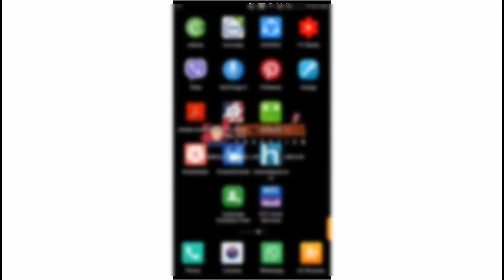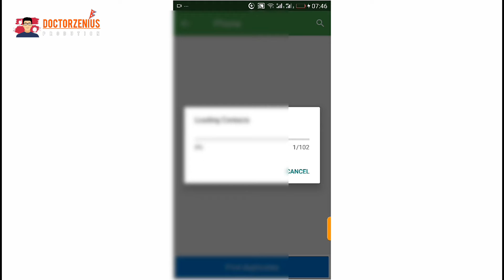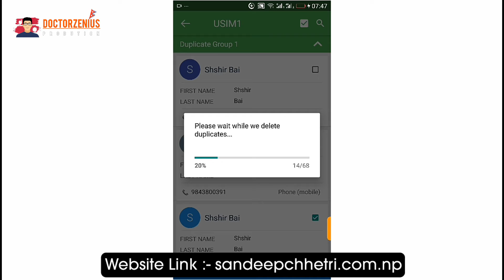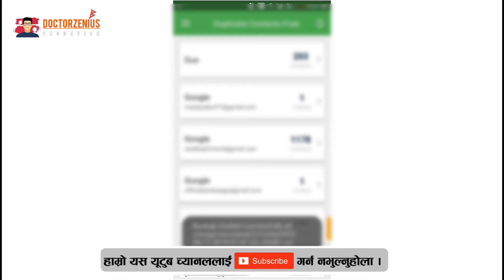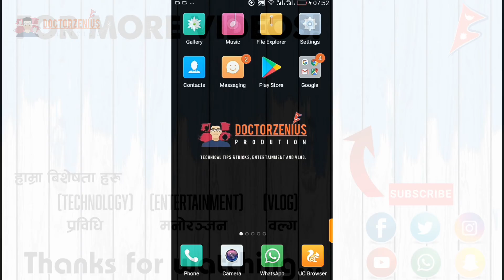HOW TO DELETE MOBILE DUPLICATE CONTACTS IN ONE CLICK।Doctorzeniusproduction। Sandeep GC Official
HOW TO DELETE MOBILE DUPLICATE CONTACTS IN ONE CLICK

About App:
Duplicate Contacts Fixer

We all wish for an organized and clutter-free contacts list in our Android smartphone.
However, searching and deleting duplicate contacts manually is a damn tough task. But with
a simple solution like Duplicate Contacts Fixer, you can easily manage and optimize your
phone address book with ease.

It is a simple tool that allows you to filter your contacts based on account types such as
Google, Facebook, WhatsApp and Truecaller etc. that store all your phonebook details. You
can search and clean duplicate contacts from each account.

free and organized contacts book in seconds.

How To Clean Duplicate Contacts On Android?
Using the application is very simple:

Step 1- Install and launch the app -Select the account you want to fetch contacts from.
Step 3- Tap on ‘Delete Duplicates’ button and get rid of the clutter.

Why Choose Duplicate Contacts Fixer?

Duplicate Contacts Fixer is a smart tool with powerful scanning algorithms that quickly
eliminates all the identical contacts in one tap. The tool has multiple features which makes it
the best duplicate remover for Android.

● Clean & Intuitive Interface.

● Light on device resources and battery.

● Removes all duplicates and find similar contacts as well.

● Allows you to create backup of all your contacts before scanning begins.

● Backup folder is stored in .vcf format, that you can easily find at the side menu for
quick restoration.

● Just one-click to get a clutter-free contacts list.

● Capable of finding & merging contacts with same phone numbers.

When it comes to efficiently deleting duplicate clutter, you can rely on Duplicate
Contacts Fixer, an easy solution to keep your phone book updated!
Do rate us and share your feedbacks and suggestions in the comment section below.

All the work shown in this video are original work by "Doctor Zenius Production and the Team"